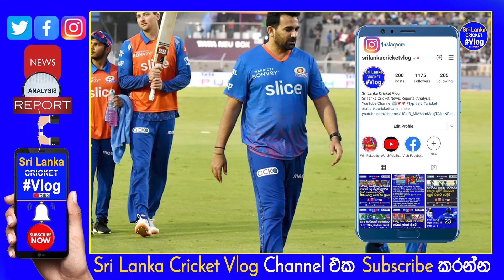'All New Plans not Success yet' Mumbai Indians Head Coach Mahela Jaywardhane express his thoughts